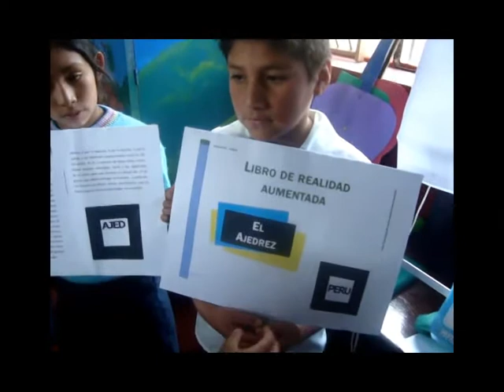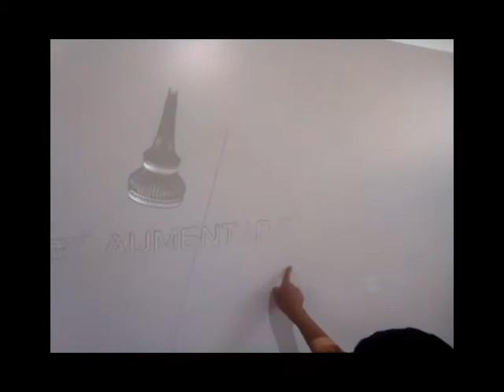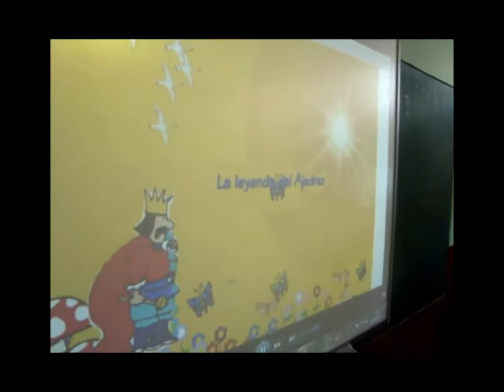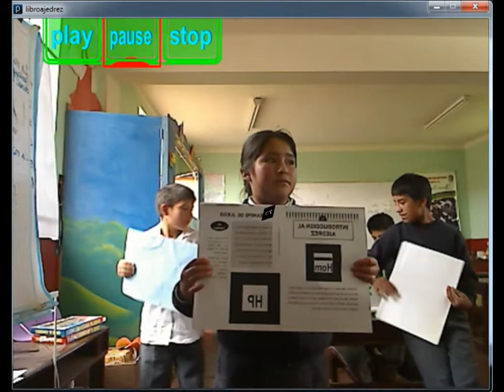Ajedrez Aumentado - Avances en el libro de Realidad Aumentada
Avance en el proyecto Ajedrez Aumentado: esta es la primera prueba de la integración de contenidos al libro de realidad aumentada sobre el ajedrez. En esta prueba se ha  integrado dos objetos en 3D, un video, varias imágenes en una serie de marcadores. Se ha tenido dificultad en la velocidad de los fotogramas, lo que ha impedido accionar adecuadamente los menús con detección de movimiento. El reto para la próxima presentación es mejorar el rendimiento y la velocidad de los fotogramas en processing.